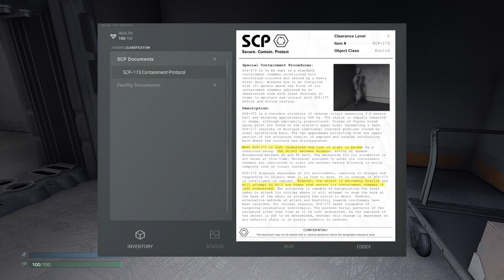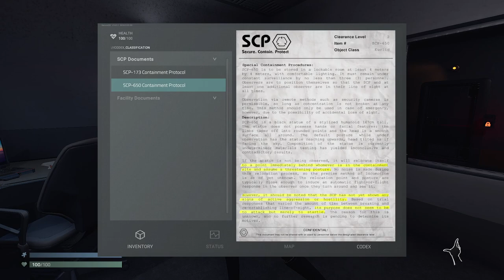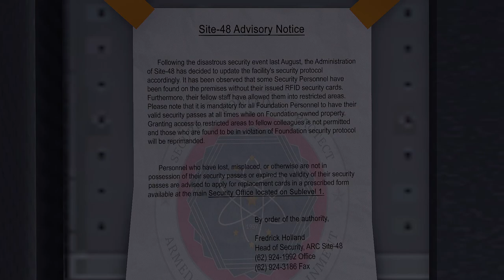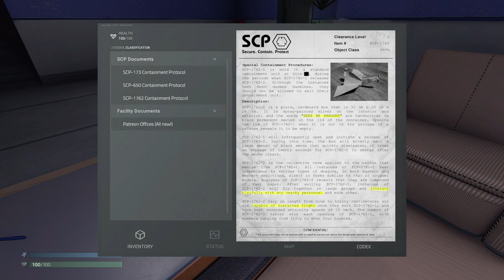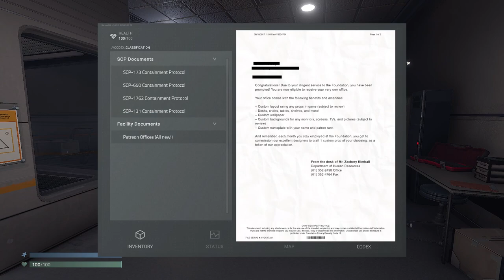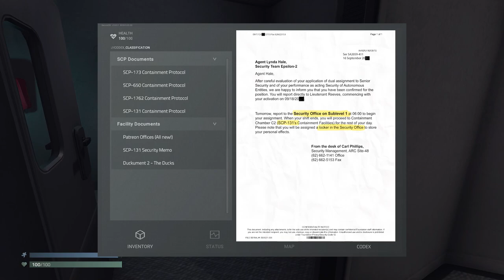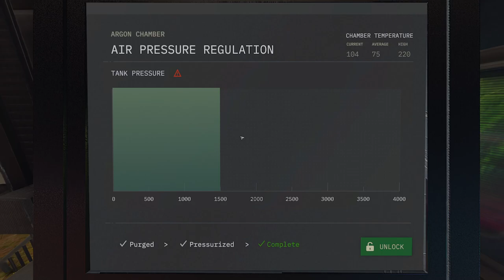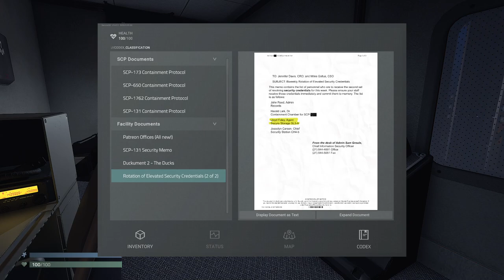Escaping by Myself?? | SCP UNITY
With several hours of having traversed through the hallways of SCP Containment Breach it is now time for a single sole to face the deadly halls of the SCP Unity remake. This version is a lot prettier than the old one and holds a lot of new surprises and mechanics. But will I be able to overcome the evil that houses within this facility and escape?